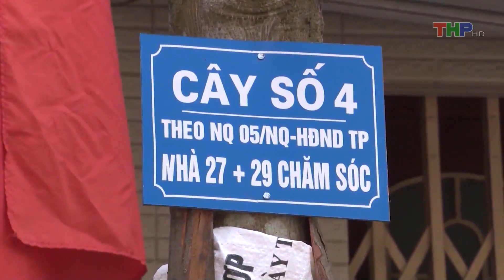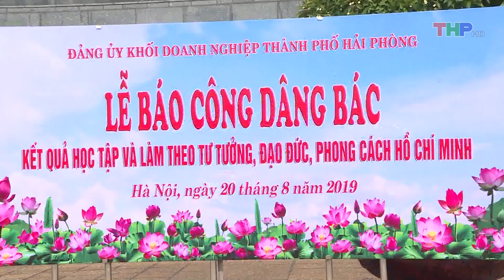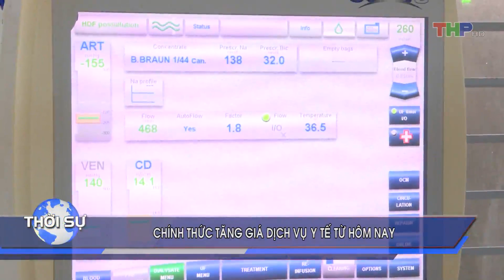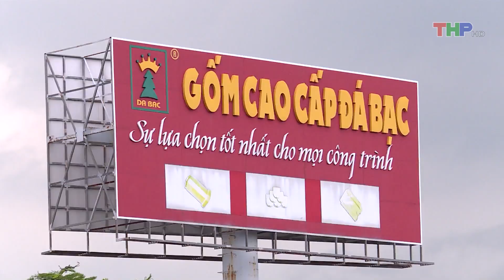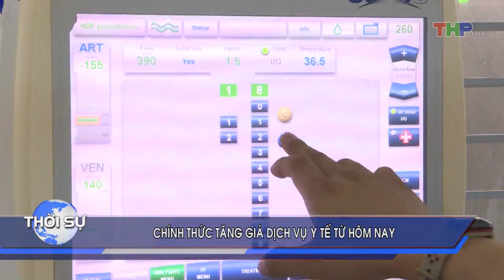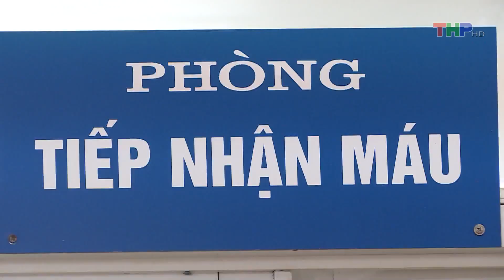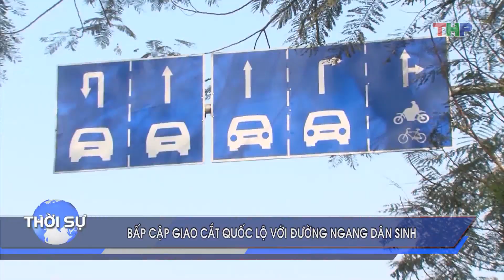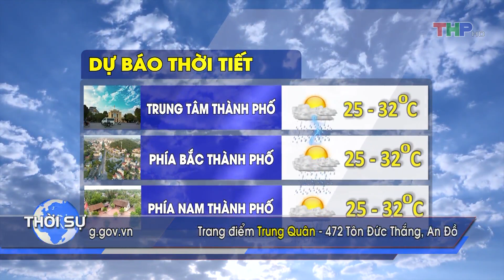Bản tin Thời sự tối (20/8/2019)